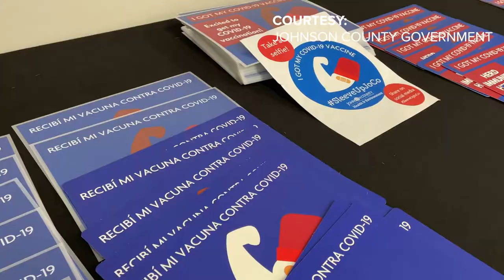Mayor Gerlach's Vaccine Message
Ready to get your COVID vaccine? Many people in OP are already vaccinated, but we have more work to do! Johnson County, KS Government has vaccines available this week. Take it from Mayor Carl Gerlach and register for an appointment now or visit during walk-in hours to help keep your community well.